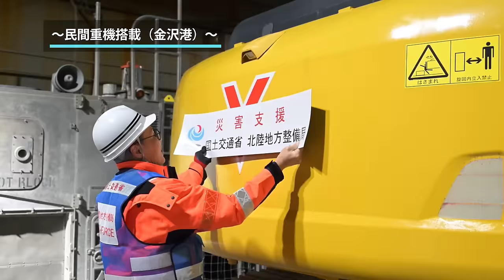【災害派遣活動】令和６年能登半島地震 輸送艦「おおすみ」災害派遣活動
令和６年能登半島地震が発生して以来、輸送艦「おおすみ」は重機や救援物資等を搭載して能登半島沖へ急行し災害派遣活動に従事しました。
活動の様子をぜひご覧ください。